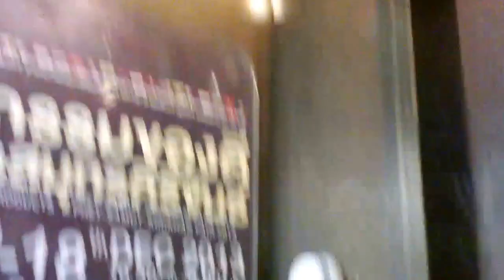Chiang Mai - Tajlandia, Hotel Lotus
Chiang Mai -  Hotel Lotus, 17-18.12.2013r.